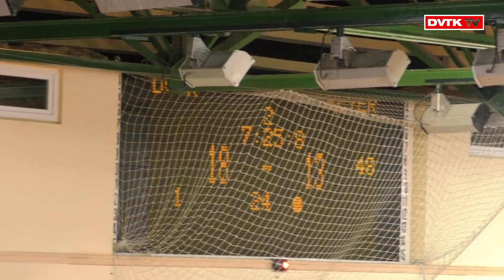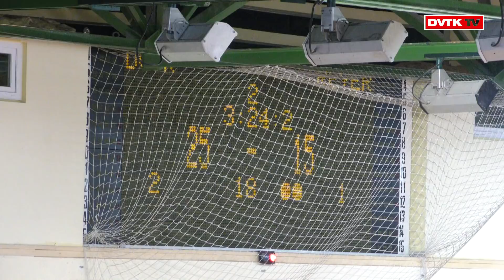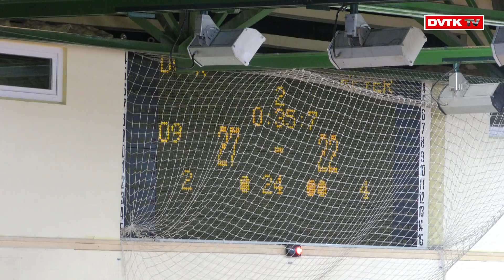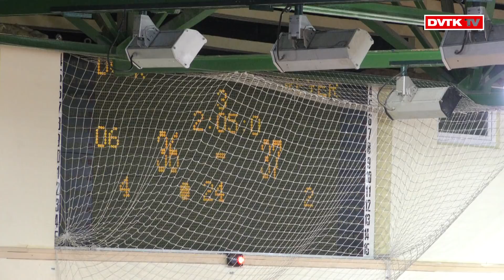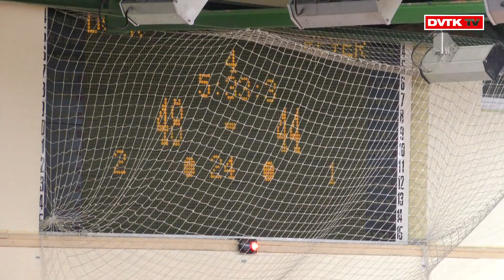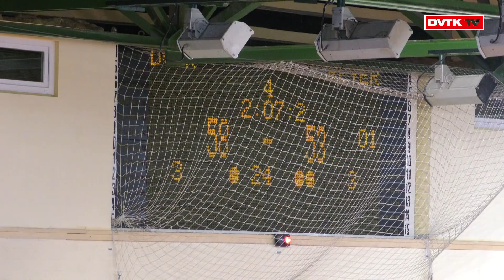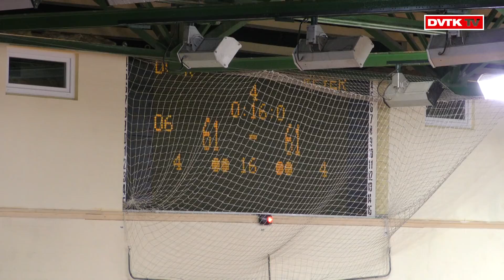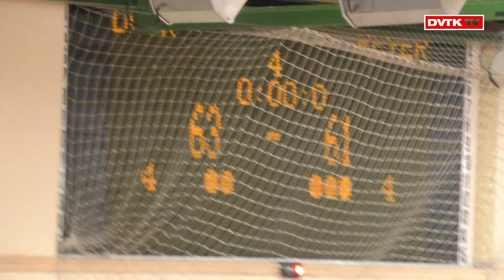Aluinvent DVTK - Reyer Venezia |63-61| 2018. december 12. | DVTK TV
Női Kosárlabda Európa Kupa, G. csoport, 6. forduló.
Aluinvent DVTK - Reyer Venezia 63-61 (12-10, 15-15, 12-14, 24-22)

Miskolc,Generali Aréna. 700 néző. Játékvezető: Vovk (horvát), Karović (bosnyák), Smiljanić (szerb).

Aluinvent DVTK: Medgyessy 12/3, Walker-Kimbrough 10, Škorić 17/3, Šulčiūtė 8/3, Mokango 8.
Csere: Szabó F. 2, Zele 4/3, Kányási, Kiss A. 2.
Vezetőedző: Cziczás László.

Reyer Venezia: Anderson 6/6, Carangelo 8/6, De Pretto 16/3, Šteinberga 11/3, Bestagno 3.
Csere: Goree 4, Gorini 11/3, Kacerik, Crudo, Ciabattoni, Madera 2.
Vezetőedző: Andrea Liberalotto.